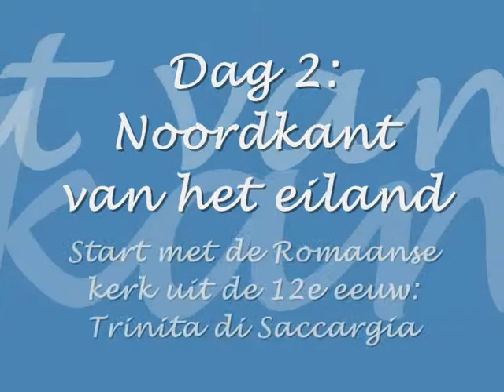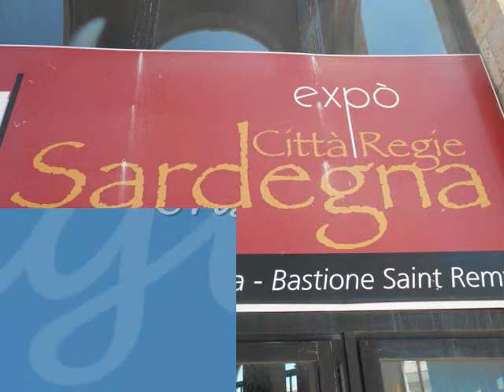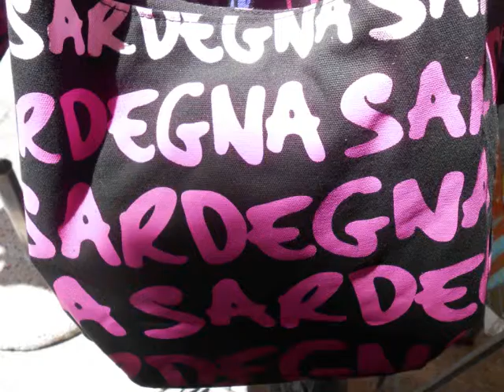Sardinie 2014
Korte vakantietrip naar Sardinië in juni 2014.